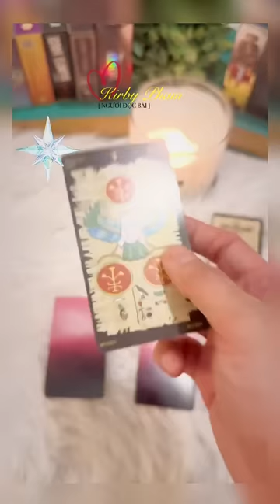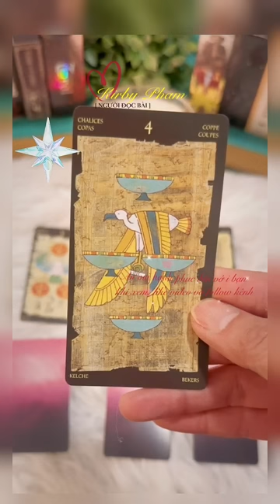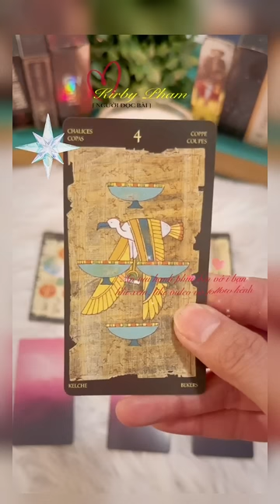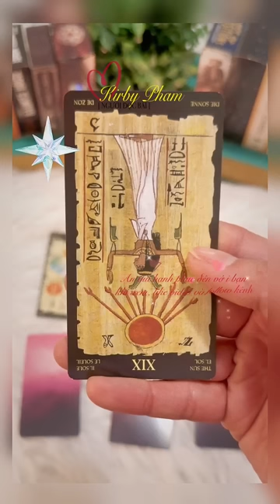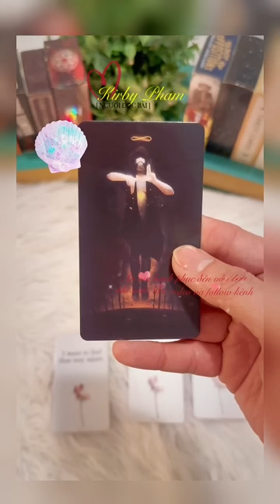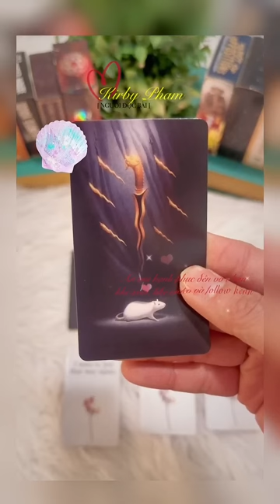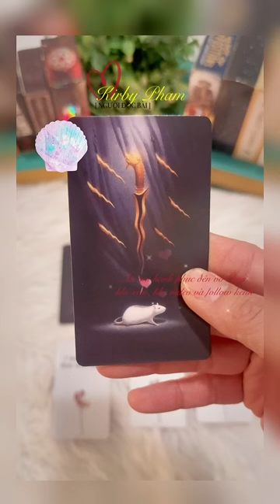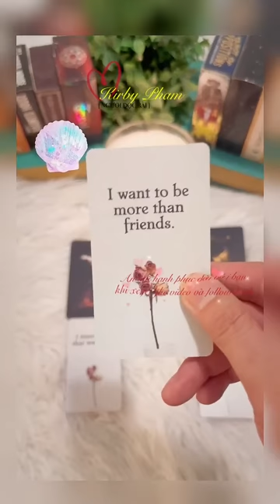Người Làm Tổn Thương bạn, Họ Nghĩ gì về bạn ? - Chính Nghĩa de Papillon